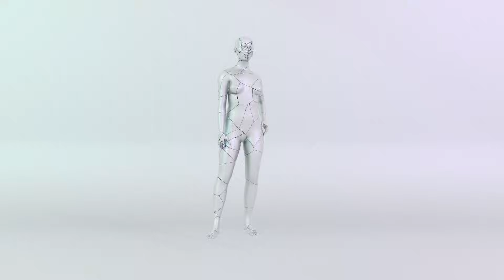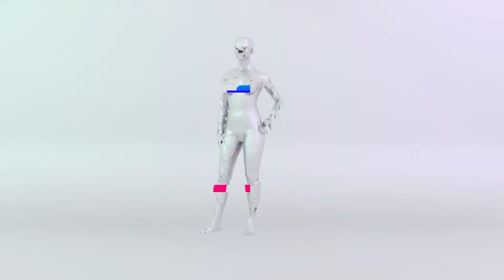Da Vosk Docta - Białe Złoto [Official Video]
"Białe Złoto" means White Gold in Polish.

Ustaw utwór "Białe złoto" zamiast sygnału oczekiwania na połączenie.
Abonament miesięczny:
reg. halodzwonek.pl